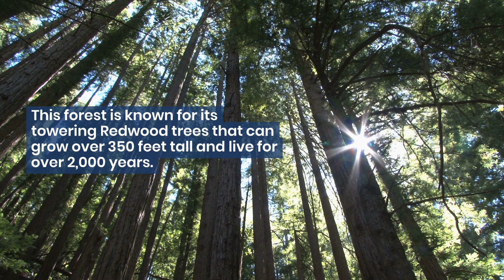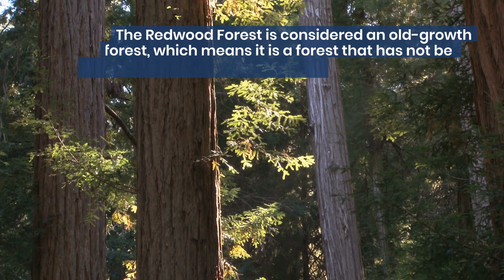5 Fascinating Facts About The Redwood Forest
The Redwood Forest is a natural wonder that has captured the hearts of millions. These majestic trees can reach heights of over 300 feet, making them some of the tallest trees in the world. In this video, we will explore five fascinating facts about the Redwood Forest, including its unique ecology, its rich cultural history, and its importance to the global ecosystem. Join us as we venture into this breathtaking forest and discover the wonders of the Redwoods.